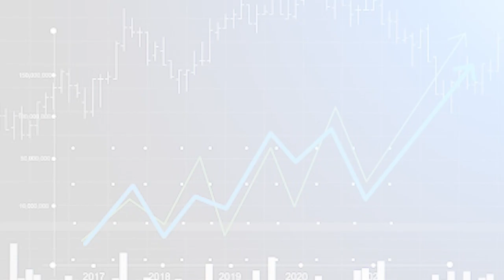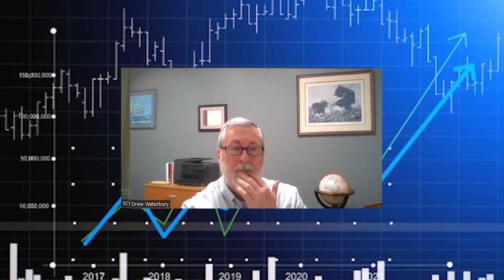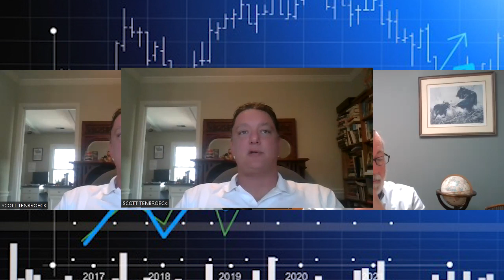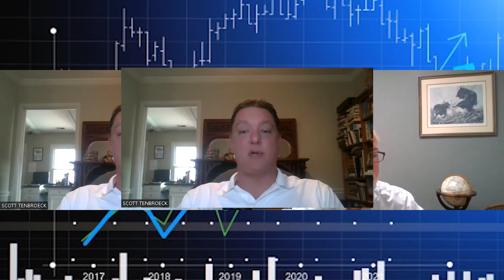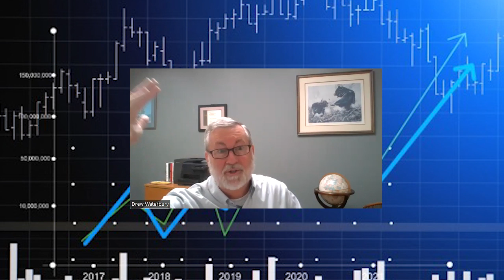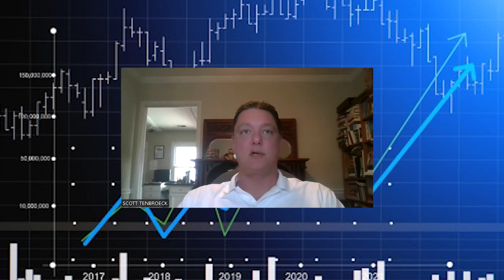Scott TenBroeck explains the different retirement home/community options.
Do you know what to expect from the differnt types of retirement home facilities?  Scott TenBroeck from Elder Options for You goes in-depth explaining the diffeent types of elder care facilities available in today's market. He discusses what you should look for, be aware of (or beware!) of, etc.

This video is a "must view" for anyone thinking about the alternatives for aging parents or for their personal needs in the future.